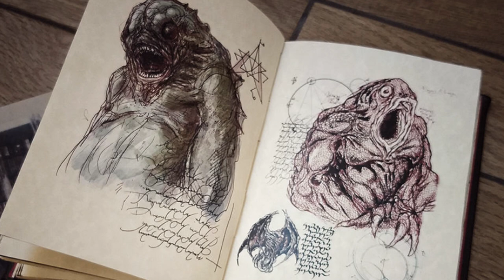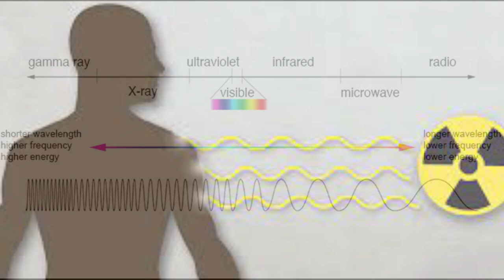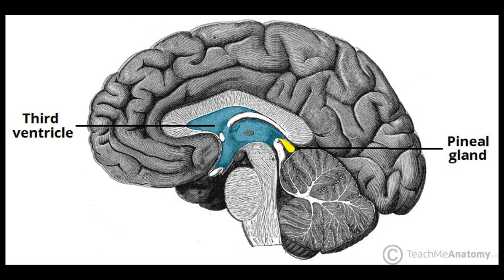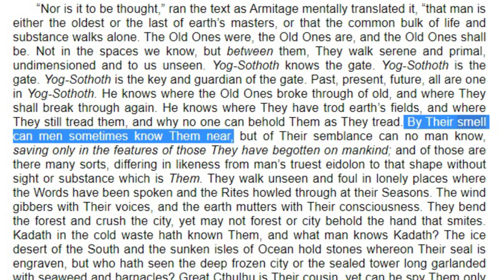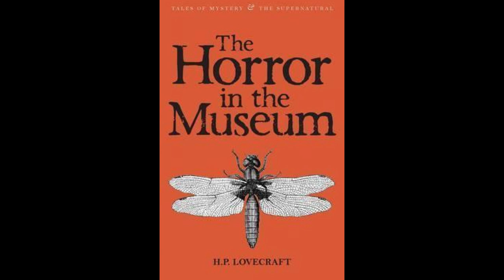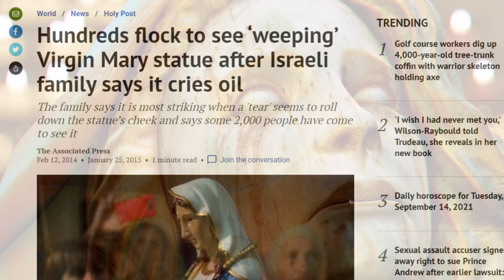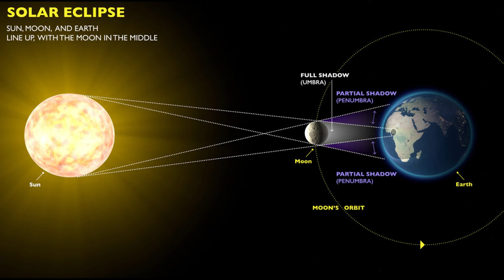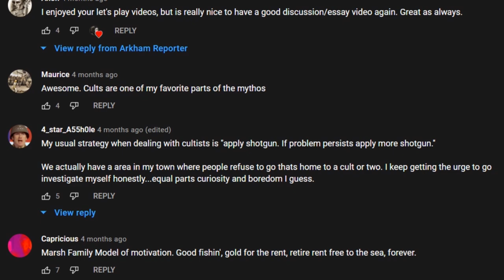How do the Great Old Ones influence humanity? My theory - Arkham Reporter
How do the Great Old Ones influence us, our dreams, our thoughts and perhaps make us do things? Here is my theory.